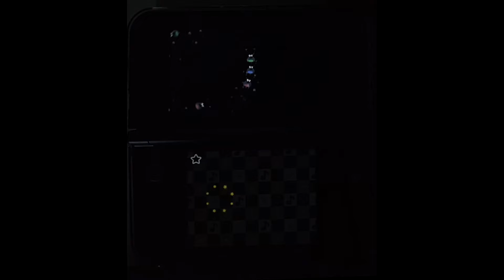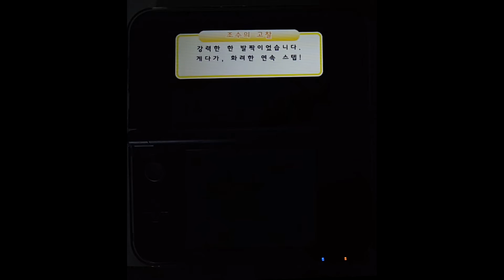[리듬세상 더 베스트 플러스] 1-3-3 작고 작은 미생물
Rhythm Heaven Megamix 小さないきもの (KOR ver.)
played on New Nintendo 3DS XL